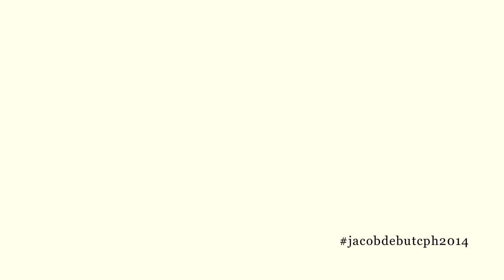Jacob Shaw Debutkoncert : København 2. april 2014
Cellisten Jacob Shaw debuterer fra DKDM's solistklasse 2. april 2014 kl. 19.30 i Konservatoriets Koncertsal (København)
Værker af Antonii, Wagner, Prokofjev, Popper samt den danske førsteopførelse af Haflidi Hallgímsson: "Herma" for cello og orkester
Jacob Shaw, cello
Strygeorkester dirigeret af James Lowe
David Lau Magnussen, klaver (Duo Shaw-Magnussen)